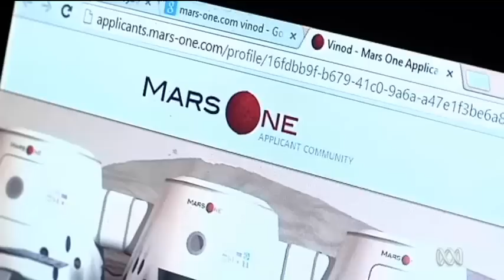ABC News feat. Mars One Vinod Kotiya India Mars Mission ISRO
Copyright ABC News Australia.
Updated Fri 18 Oct 2013, 9:47am AEDT

India will shortly launch its first expedition to Mars, prompting concern from critics who suggest the mission is aimed at furthering India's position in the space race with China.

India Correspondent Stephanie March
Source: Newsline | Duration: 6min 32sec

Transcript:
PETER LLOYD: Shortly India will launch its first expedition to Mars to assess whether or not there is - or ever has been life on the red planet.

Many in India are proud of the nation's space program, but critics of the money being spent on the mission say it would be better used to help people back on Earth.

Stephanie March reports from New Delhi.

VINOD KOTIYA: Where is the moon? Where is the moon? Where is the moon? No.

JEANIE: There is no moon.

VINOD KOTIYA: No, you can't see the moon in the morning.

(Sound of baby laughing)

STEPHANIE MARCH: In a park opposite his apartment in suburban Delhi, Vinod Kotiya is trying to teach his 15 month-old daughter Jeanie about the universe.

VINOD KOTIYA: Okay where is the Mars? Jeanie where is the Mars?

From my childhood I wanted to be an astronaut, so it is not easy in my country to become an astronaut.

STEPHANIE MARCH: India has been in space since the 1980s, when it became the seventh country to successfully launch a satellite.

Since then it has only managed to produce one astronaut and one cosmonaut, a fact that deeply frustrates space enthusiast Vinod Kotiya.

VINOD KOTIYA: We can't survive on the Earth for a long time, some day we have to go to other planets so why not we start today?

STEPHANIE MARCH: He is one of 200,000 Indians to have applied to be a part of the Mars One project, a not for profit organization based in Europe that plans to establish a permanent human settlement on Mars in 2023.

Successful applicants win a one-way ticket to the red planet.

Vinod Kotiya isn't the only Indian keen to get to Mars. The nation's government and space agency - ISRO - want to get there too, and they are a little more advanced in their planning.

India's first mission to Mars is due to launch later this month.

D Raghunandan is from the Delhi Science Forum.

D RAGHUNANDAN: So this probe is going to look at the martian atmosphere and particularly to look at the methane composition in the atmosphere.

STEPHANIE MARCH: The presence of methane means the possibility of life on Mars.

Many Indian's are proud of the country's space program. It was the first country to confirm the presence of water on the moon during its 2008 lunar voyage.

The Mars mission will cost a little less than $US100 million - cheap by international space program standards, but critics say the money could be better spent.

Praful Bidwai is a social scientist based in New Delhi.

PRAFUL BIDWAI: This is a perversity because you're really spending money on the moon mission and the Mars mission, which is completely disproportionate in quantity to what we spend on absolute basic needs, you know, of the population.

STEPHANIE MARCH: A recent report from India's rural development ministry found that only 18 per cent of the country's rural population have access to clean drinking water, electricity, and toilets.

PRAFUL BIDWAI: I would say build toilets, improve you know the drinking water supply system in the whole country, give people better health care. I would put that $100 million into a universal vaccination program - beef that up.

STEPHANIE MARCH: But supporters of the space program, like D Raghunandan, say it has achieved a great deal for the average Indian citizen.

D RAGHUNANDAN: So India has used its space program for exploration of natural resources, for remote sensing for mapping of mineral resources, of forest area land resources, which has again yielded enormous developmental dividends.

STEPHANIE MARCH: Aspiring astronaut Vinod Kotiya agrees, and says venturing into space may provide solutions for many more of India's future worries.

VINOD KOTIYA: We should now think for colonisation, we should now think for utilising the resources of other planets; the moon, asteroids - like that.

PETER LLOYD: That's aspiring astronaut Vinod Kotiya ending Stephanie March's report from New Delhi.